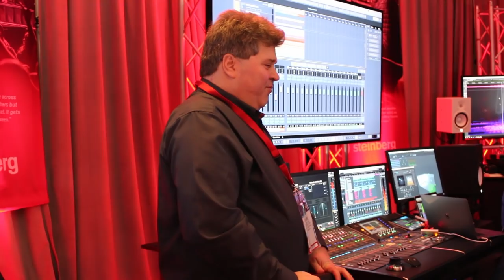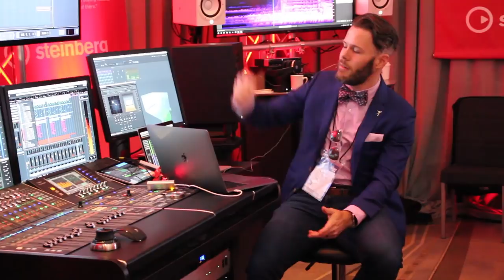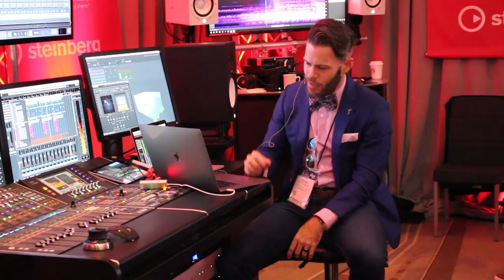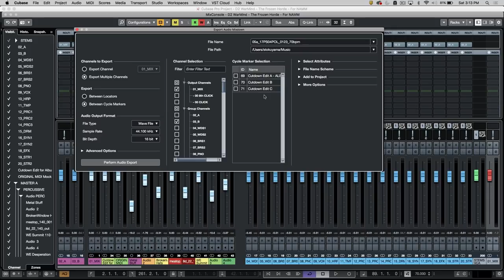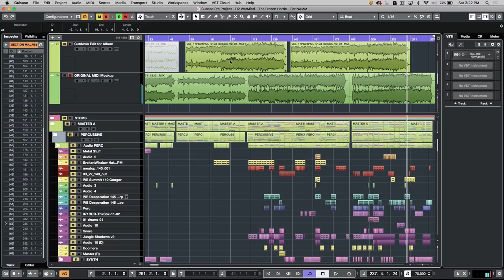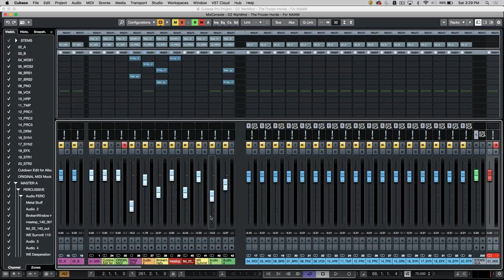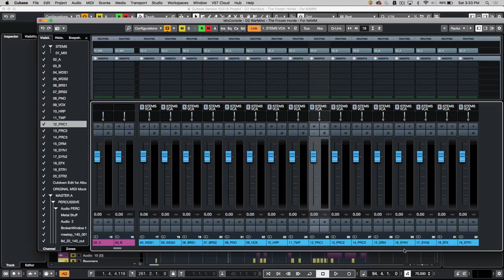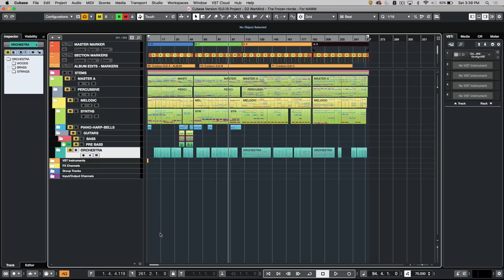Composing for AAA Video Games in Cubase 10 with Pieter Schlosser | Winter NAMM Show 2019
At the 2019 NAMM show, leading game composer Pieter Schlosser hosted a Cubase masterclass discussing composing for video games. Pieter’s video games credits include Destiny 2® (Bungie), Gears of War 2 and 3® (Epic Games), and The Sims 3® (EA). In the session, Pieter uses a Destiny 2 project to show why he uses Cubase to help him finish projects faster and be more creative. Key to Peter’s work is full orchestration and remote collaboration, composing in Cubase 10 gives him the most flexible tools to work with and to share his output quickly and efficiently.

Credit: Images and audio for Destiny were provided by Bungie Inc. No promotional consideration was given or provided by Steinberg Media Technologies